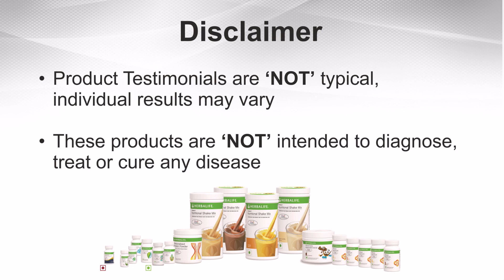Importance of Water in life | Marathi | जीवनात पाण्याचे महत्त्व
Water is important to our everyday life and key to our survival. ... Water plays many important roles in the body including flushing waste from the body, regulating body temperature, transportation of nutrients and is necessary for digestion.

I am Manish Pawar, a senior Wellness Coach
I help in achieving a healthy active lifestyle and part time earning option!